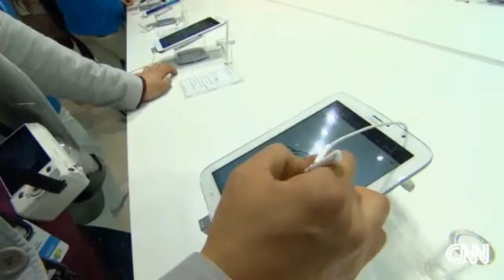The Circulars 2017 Finalist SME - MBA Polymers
MBA Polymers has found a solution to up-cycling complex plastic waste streams to a high quality for re-use and re-purposing. Plastics are perhaps the last major frontier of recycling. Most of the 280 million tons of plastics produced annually end up in incinerators, landfills or waterways. This is both a wasted valuable resource and a source of land, air and water pollution. Billions of pounds enter our oceans every year killing or disrupting marine life at alarming rates. The low recycling rate for these valuable materials is because they are extremely difficult to separate and “up-cycle”. Founded in 1992, MBA Polymers not only developed breakthrough technology, it turned an “above ground mining” business model into the world’s leading company mining plastics and other materials from large complex waste streams with about 140 million kg/year of processing capacity. MBA operates the most sophisticated plastics recycling plants on the planet and some of the largest manufacturers in the world use MBA plastics to replace virgin plastics 1:1 in their products, saving enormous amounts of CO2, energy and devastating pollution.